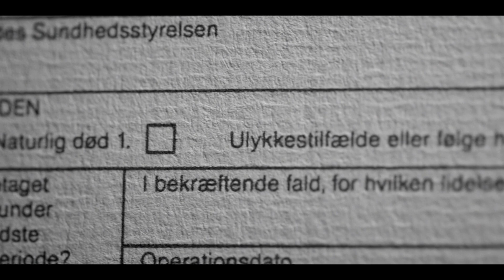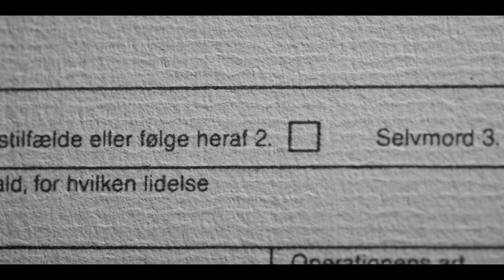Mannen som falt | Politiets dødsårsak passer ikke med fakta fra åstedet | discovery+ Norge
Forfatter Knut Lindh synes at Jan Wiborg har blitt urettferdig behandlet og kan ikke forstå politiets konklusjon i dødsfallrapporten. Her snakker han om faktaene fra åstedet som ikke passer med konklusjonen.
Fra Mannen som falt Sesong 1 Episode 1

I juni 1994 døde sivilingeniøren Wiborg etter å ha falt naken fra et hotellvindu i København. Dansk politi slo kjapt fast at det var et selvmord, men ikke alle har slått seg til ro med den konklusjonen. Wiborg hadde vært involvert i en av de mest dramatiske politiske maktkampene på ‘80-og ‘90-tallet, striden om valg av ny hovedflyplass. Kan hans innbitte motstand kan ha ført til at han ble drept?